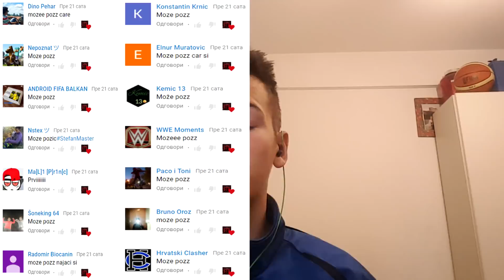OTKLJUCALI SMO IKONU 89 RIO FERDINANDA !! FIFA Mobile 18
📱SOCIAL MEDIAS📱

🔊 Music 🔊

📱Telefon : Samsung Galaxy S6
➤ Slusalice : Razer Hammerhead Pro
➤ Program za snimanje : Screen Recorder

💻 Kompjuter : Eliminator X
➤ Specifikacije
➤ CPU : Intel I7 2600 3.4GHz
➤ GPU : nVidia GTX 1050ti 4GB DDR5
➤ RAM : 8GB
➤ Program za snimanje : nVidia Shadowplay

➤ Program za editovanje : Sony Vegas 15 PRO